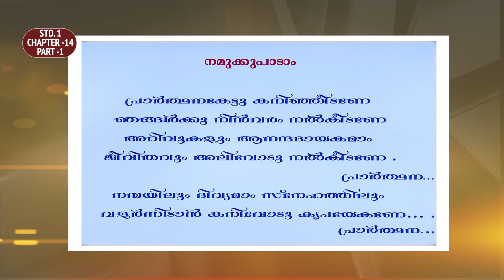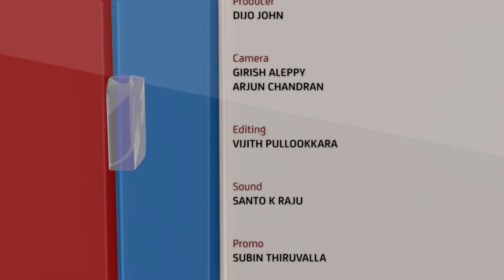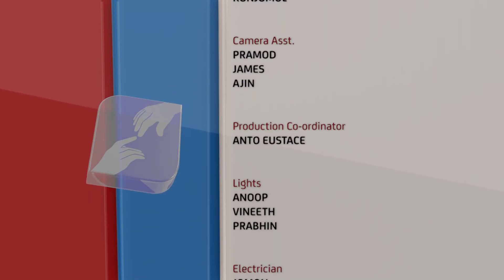രക്ഷയുടെ പാതയിൽ | CLASS 01 | CHAPTER 14 | PART 01 | EPISODE 27